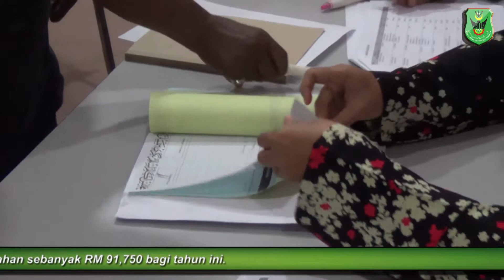MAJLIS PENYAMPAIAN BANTUAN PERSEKOLAHAN ANAK -- ANAK ASNAF FAKIR & MISKIN DAERAH PORT DICKSON